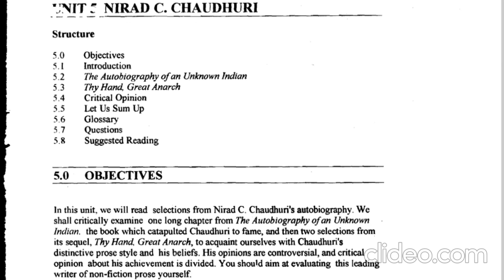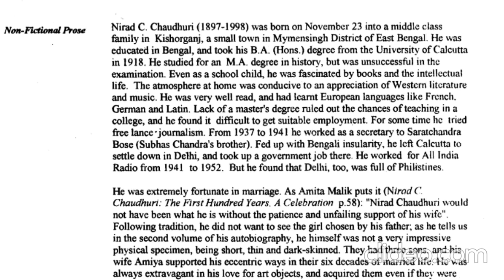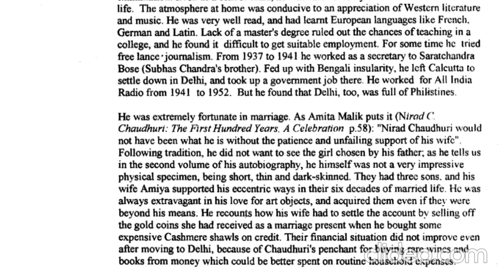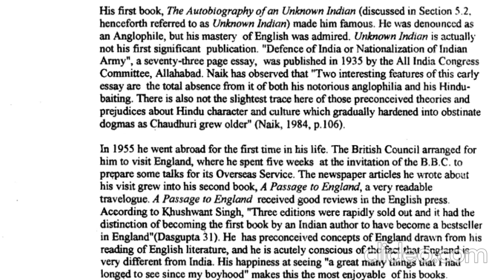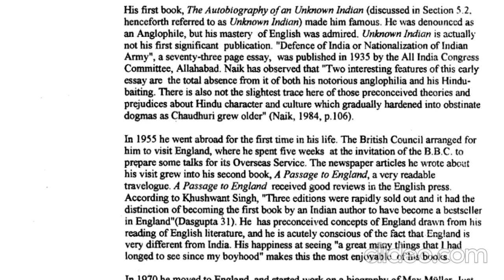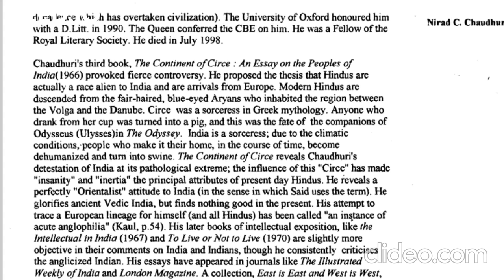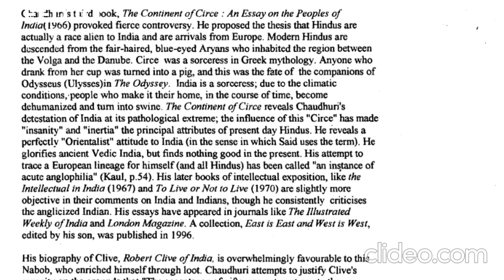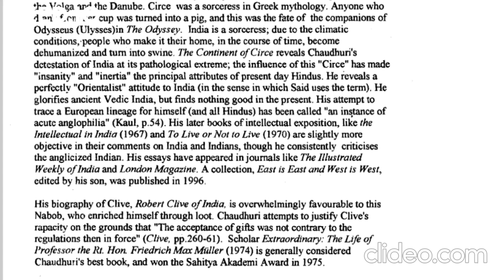Nirad C. Chaudhuri || Non-Fictional Prose || Unit-5 || Block-1 || MEG-07